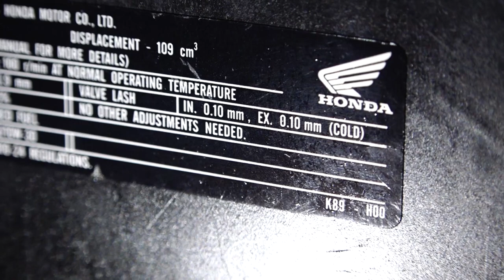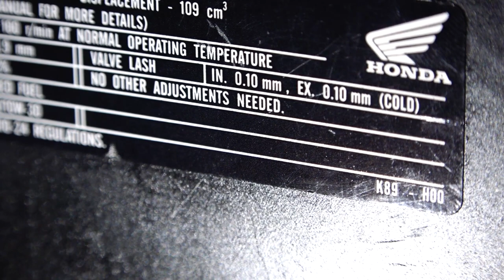Paano mag tune up ng motor full guide| Honda Wave 110R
Pasensya na mga paps mahaba masyado video natin kase full details nayan para hindi kayo malito mga paps maraming salamat sa pag unawa.

Whats up kamusta mga paps ? Magandang araw at Magandang buhay sa inyo.
Just watch my video marami kayo matutunan sa Youtube Channel ko :) lalo na sa pag kalkal ng motor nyo.
At mga konting Tutorial sa pag unplug at input ng mga new accesories.

We do DIY tutorial, Motovlog, Etc.

Chat me at my facebook page: Orange Ponkan TV

Ridesafe mga paps.